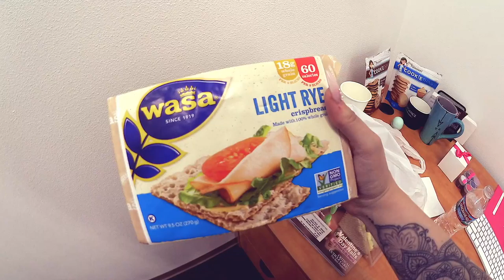Vlog | NAIL WORKSHOP - REDMOND DAY 1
In this vlog you'll get get a sneak peak of one of the nail workshops that I do! At this workshop with covered nail structure, french ombre, color ombre, unicorn nail design, 3D snakeskin and much more. If you are interested in my US classes, you can find all the information you need under "education".

Hope you'll enjoy the video! :D

▼ ▽ Light Elegance Ambassador and International Educator (I don't sell any products myself), please for more information about the products and where to buy them (your closest distributor). If you have any questions on prizes, log in, how to buy the products from your country etc, please send an email to

▼ ▽ The arm rest at the salon I work at is from LightElegance.se, the vent is a built in one from Nova Flair, the table lamp and the table is bought and custom designed by my salon owner.